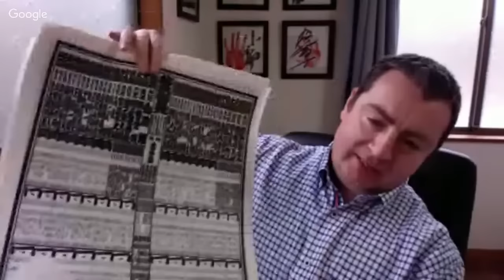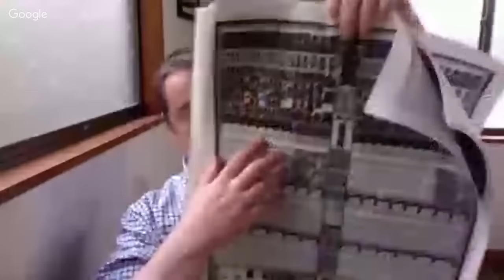Talking SUMO - Part One - with John Gunning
OK - I messed up!  I didn't reset my Google Hangouts from this channel, MyArgonauts, over to my All-Sumo channel, so the first part of our 3-part conversation will be here on this channel.  If you're an Argonaut, but not really interested in Sumo, then feel free to skip this video.  If you're interested in Parts TWO and THREE, then head over and that's where they'll be.

PRIZE chance in this video:
Name the 4 rikishi who have their tegata (autographed handprints) behind John.  Up to 5 people can win an official March tournament banzuke!

John can be reached at:
and his Twitter is @johngunning001

-Jason